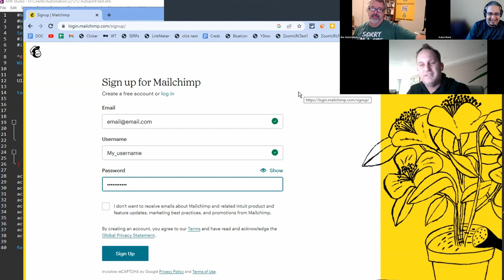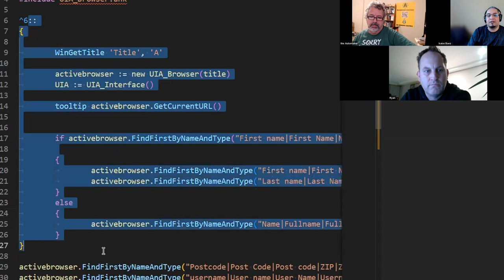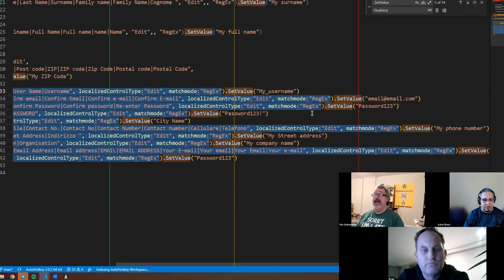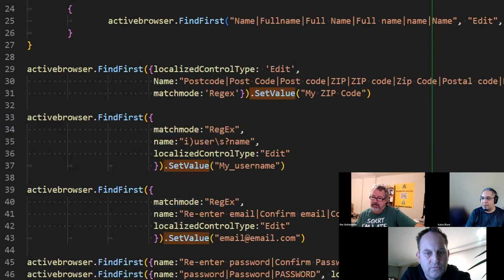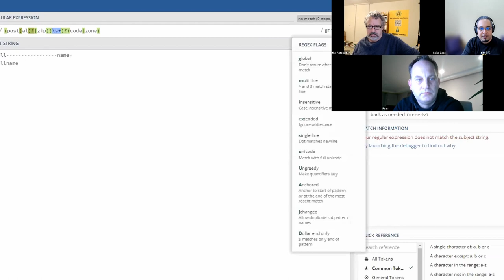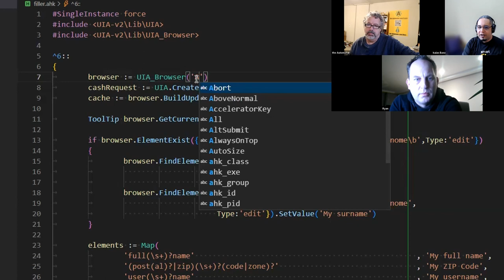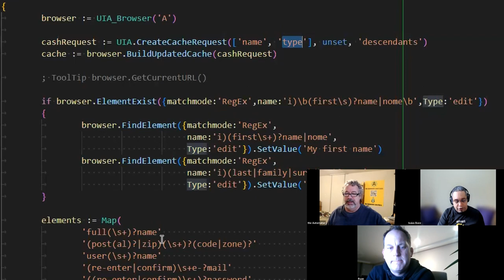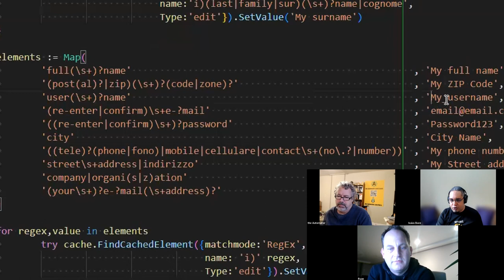🚨 Upgrade to UIA v2: Uncover Secret 💡 for a Smoother Transition 🔜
In this video we take a cool UIA form-completion script written in v1 to using AutoHotkey version 2 which also means we had to switch to the UIA2 library which is packed with some great new methods!  Isaias chatted with Descolada and UIA V2 should be considered in "beta" now which means it will mainly be updates / patches and changes won't "break" things

Summary: Save time and optimize your automation process by using UIA elements, caching, and interrogating variables in local memory with the help of our discounted course.

1. 00:00 🤖 Ryan Wells wrote an AutoHotkey script to simplify web login/registration and we're offering a discount on our course to help you convert it to V2 with easy fixes for any issues.
 1.1 Ryan Wells, a auto hockey hero member, wrote a script with UIA and we are making a video to demonstrate how to convert it to V2 with a discount to our course.
 1.2 AutoHotkey script allows for quick and easy login/registration on webpages with generic details.
 1.3 You can quickly fix problems in V2 code by clicking on the red lines and getting a description of the issue.

2. 03:28 💡 Using functions with brackets and storing them in variables makes it easier to read and understand.
 2.1 Hotkeys now need brackets to indicate where they start and end, and everything is an expression so no need to force Expressions.
 2.2 Using a function without a specific parameter and storing it in a variable is clearer than the original Excel function Library.

3. 06:19 🔎 Use "Find Elements" with key-value pairs to target edit elements and create a simpler regular expression for a username with an optional space for easier automation.
 3.1 To use the UIA Library, the function "Find Elements" should be used instead of "Find First by Name".
 3.2 Pass an object with control type "edit" and name as the text, and match mode as "regex" to complete the condition.
 3.3 It's easier to read and more intuitive to use key-value pairs to set localized control type, match mode, and value, and automation can be used to target edit ones.
 3.4 Using a tool, it is easier to create a simpler regular expression that is case insensitive and matches a username with an optional space.

4. 10:43 🔎 Get our course on transitioning to V2 for half off
 4.1 Objects don't require a specific order when accessing values, making them a great choice for variables.
 4.2 Using AHK V2, you can easily structure your regex with parentheses and brackets on separate lines, making it easier to find patterns.
 4.3 When converting a script from one version to another, hotkeys and syntax must be changed, and the library being used may not exist.
 4.4 Once you get used to it, you can quickly find and replace words in a script, but testing it afterwards is the only problem.
 4.5 Get our course on transitioning to V2 for half off with the URL below.

5. 15:30 🐛 Isaiah has fixed bugs and condensed regular expressions to make UIA more reliable and flexible, using Find Element 99% of the time and element exist for if statements.
 5.1 Isaiah is close to finishing the Alpha version of UIA and has fixed bugs and condensed regular expressions to match his full name.
 5.2 You can easily add new rules to strings and apply the value of ridges to allow for multiple variants without having to touch the code.
 5.3 Matching everything with a question mark allows for more flexibility.
 5.4 Use Find Element 99% of the time, as it is more reliable and supports features like regular expression matching.
 5.5 If you want to use an if statement, use the element exist method which returns true or false.
 5.6 Use element exist to conditionally treat objects and try statements to avoid errors if elements don't exist.

6. 21:30 💡 Optimize your automation process by using UIA elements, caching, and interrogating variables in local memory to ensure you are seeing the most up-to-date version.
 6.1 You can use any window title as a UIA element, eliminating the need to use win exist or find element.
 6.2 Using a cache to store name and type of elements instead of using find element can significantly speed up the process.
 6.3 Create a variable in local memory, interrogate it, and act on it instead of querying.
 6.4 To ensure you are seeing the most up-to-date version of an element, you must clear your cache and rebuild it.

7. 26:06 💰 Save money by having two properties instead of all of them, but be aware that changes may not be reflected in the cached version.
 7.1 Build cash by having two properties instead of all of them.
 7.2 A cache is a snapshot of the elements on a page, which can be used to speed up searches.
 7.3 Changes made to a cached version of data may not be reflected in the snapshot.

8. 30:04 ✅ UIA Library syntax has changed, so check out the UIA page for videos on the updates.